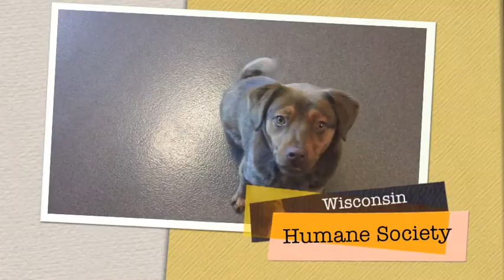Tootsie Roll, a 1.5 yr old Shepherd mix, available at the Wisconsin Humane Society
Tootsie Roll is a 1.5 year old Shepherd mix available at the Wisconsin Humane Society, Ozaukee Campus. For more information on Tootsie Roll, please